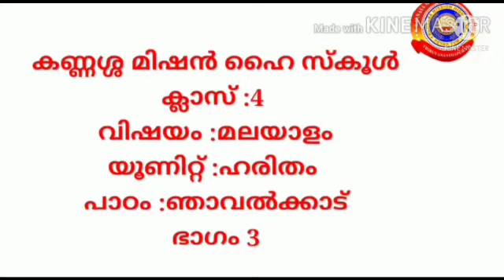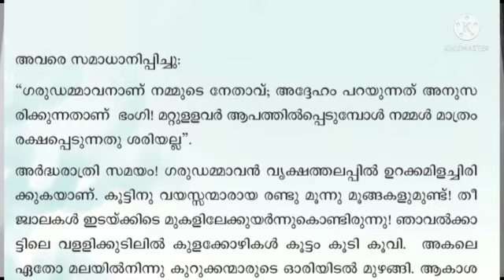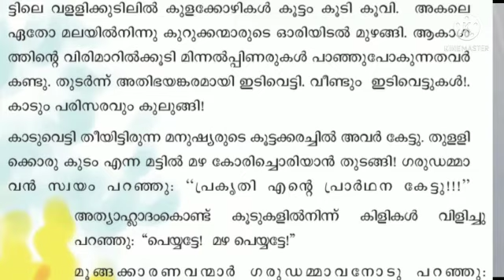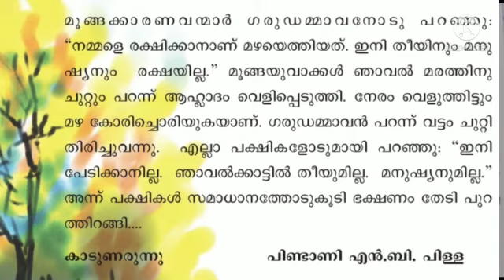Standard 4 Malayalam Unit 2 Part 3 Haritham Njavalkadu.